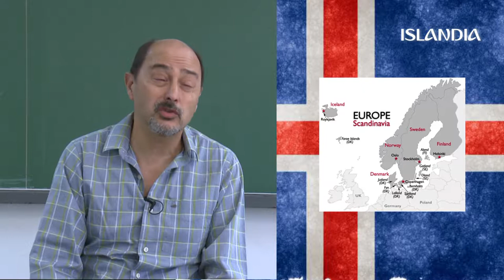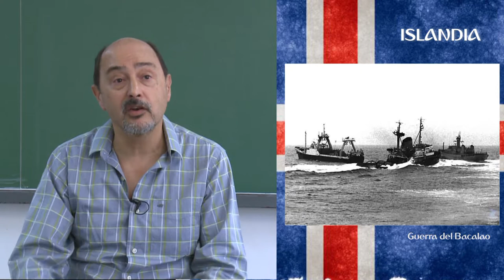Al Mundial- Islandia- Eduardo Hurtado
En la previa del Mundial de Fútbol 2018, aprovechamos a conocer la historia de algunos países participantes. Hoy, la de Islandia, rival de la selección argentina, de la mano del docente de Historia de la UNRC, Eduardo Hurtado.
Facebook.com/uniriotv
Twitter.com/uniriotv